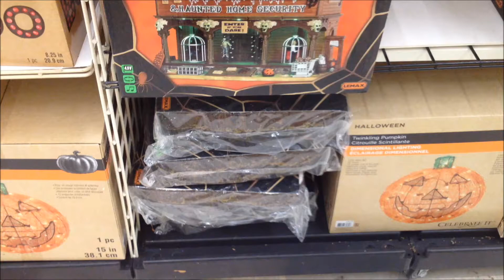Michaels 2015 Lemax Spooky Town Collection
The 2015 Lemax Spooky Town Collection lineup available at Michaels stores in 2015.